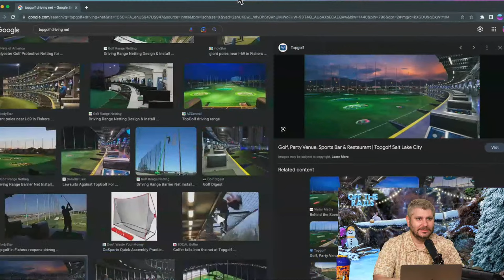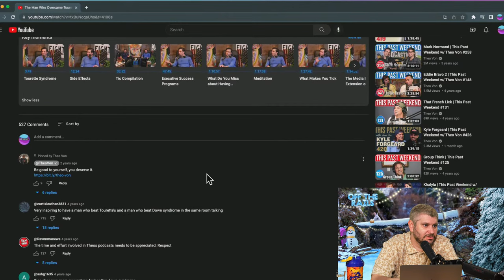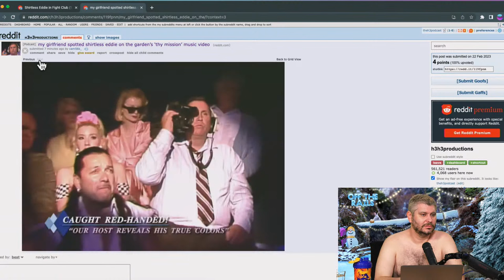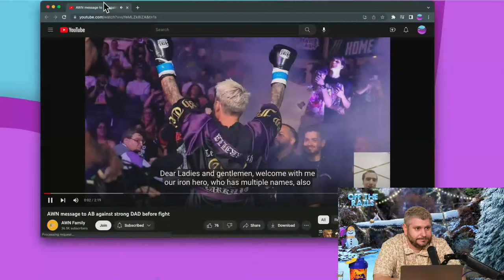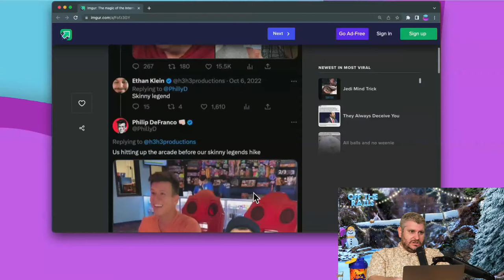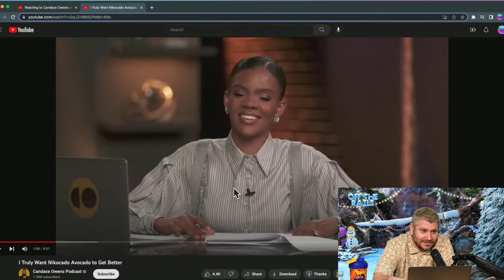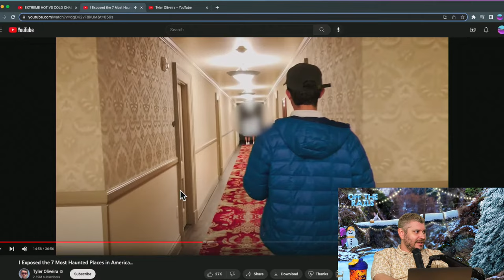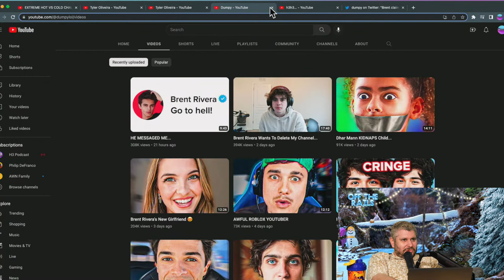Curing 1,000 People of Their Tourette's - Off The Rails #61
for sponsoring this episode! to get an extra three months free on a one-year
package.

00:00 OTR intro
10:30 Drama Aftermath
48:00 Shirtless Eddie
1:21:00 Crew Chat
1:27:00 Jake Lucky vs Adin Ross
1:28:00 Arab world for AB
1:34:00 Responding to Philly Defranco
2:02:00 Candace Owens vs Nikocado Avocado
2:44:10 Brent Rivera Cringe